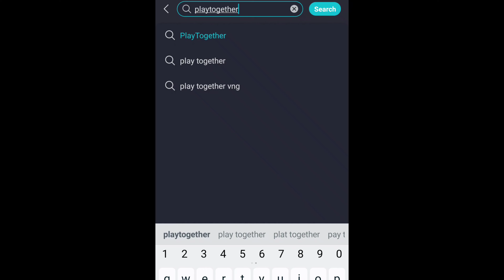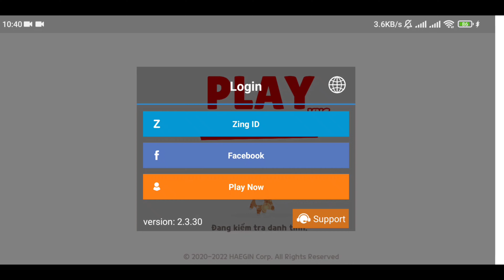Free 500 Gems💎|How To Download Playtogether VNG| Asian Ocean Gammer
Tips: it work only on Andriod mobile